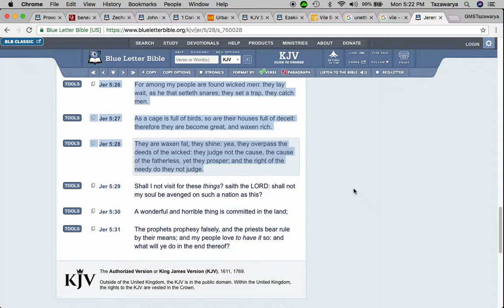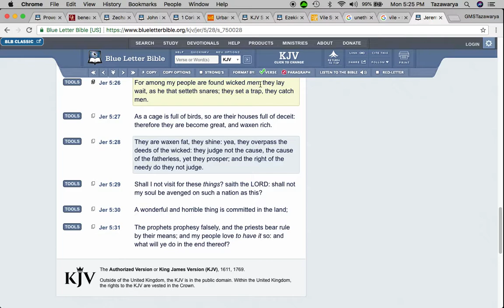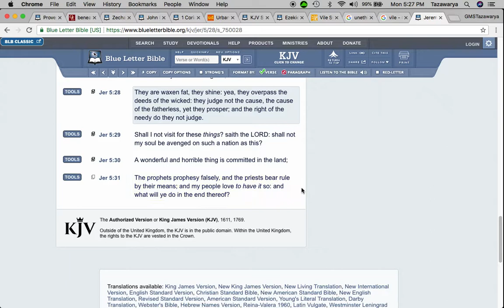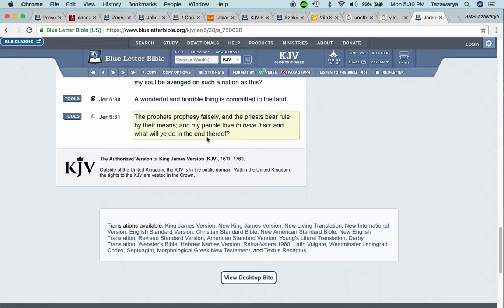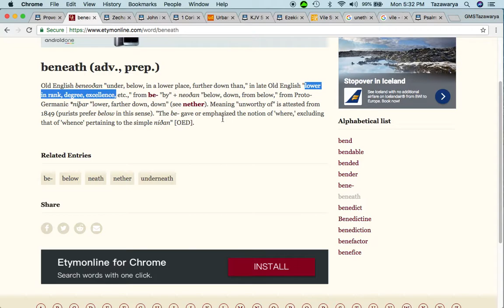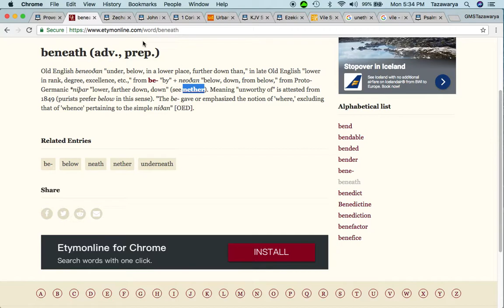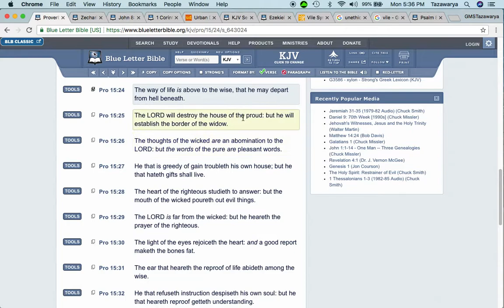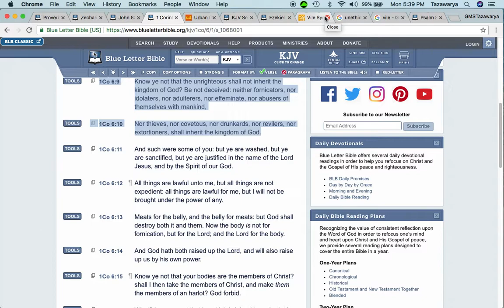2/3rds of Israel became a product of their environment. (Crabs in a Barrel)